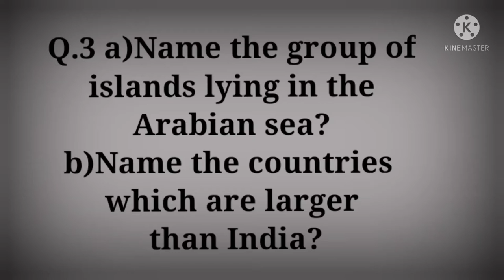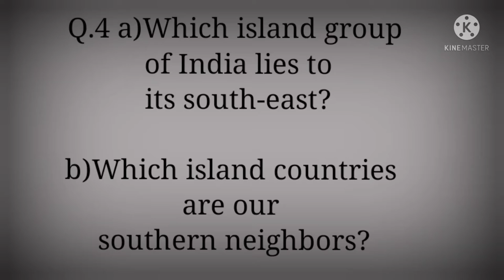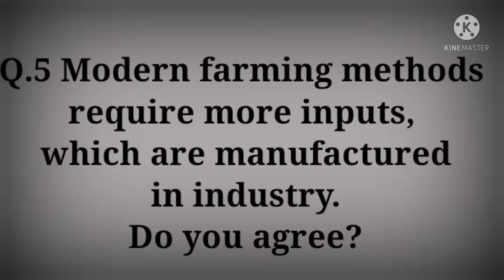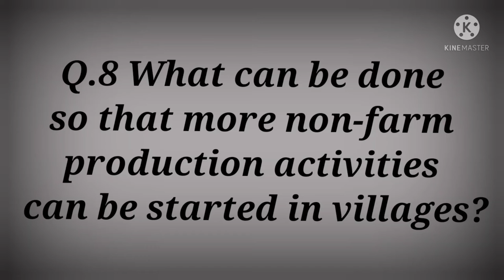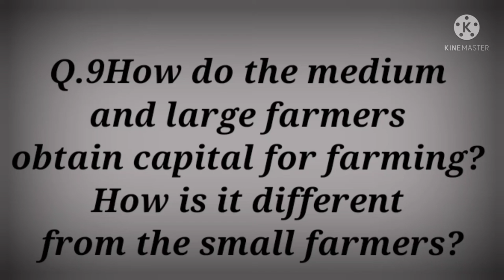Class 9th important questions